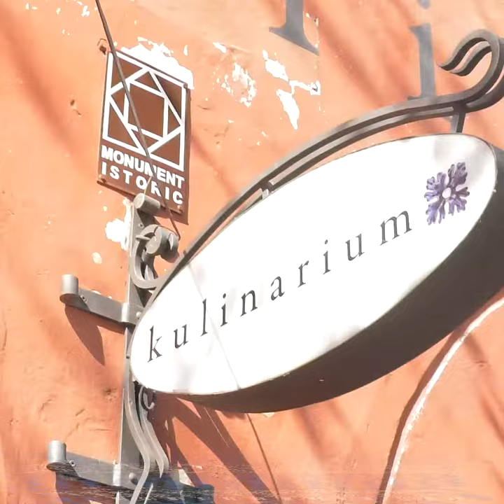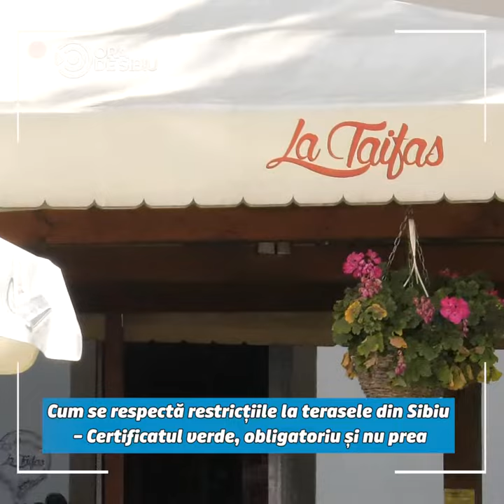Cum se respectă restricțiile la terasele din Sibiu – Certificatul verde, obligatoriu și nu prea